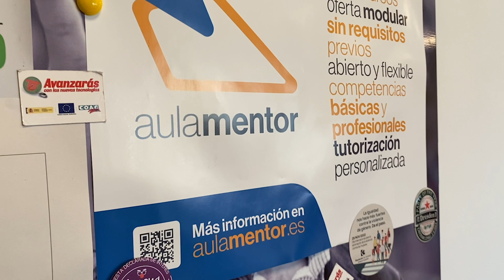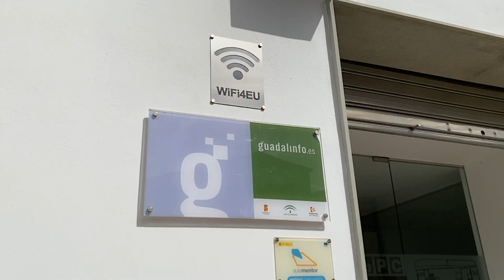Descubre Aula Mentor Carcabuey: educación online al alcance de todos.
Te presentamos el Aula Mentor de Carcabuey, un espacio de formación online donde podrás encontrar una gran variedad de cursos y especializaciones en diferentes áreas.

Desde la comodidad de tu hogar, podrás acceder a una educación de calidad y adaptada a tus necesidades y horarios. ¡No te pierdas esta oportunidad de formarte y crecer profesionalmente con Aula Mentor!